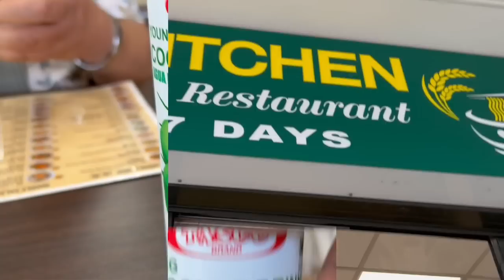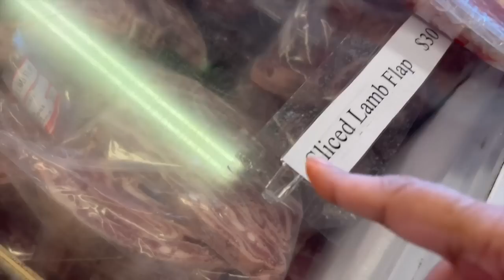SHOPPING IN AUCKLAND | IS MEATS CHEAPER IN NZ?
Hello & Talofa! Elvis and I went shopping in Auckland after seeing his younger brother. He's getting ready to move to Australia. We went meat shopping and bought other yummy food that I will cook in another video coming up. I think Meat in NZ, is cheaper than in Australia. That's my thought on it. Don't come for me lol
Thank you for your love & support. Take care and God Bless